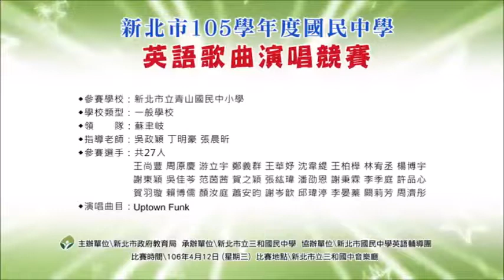105青山國民中小學-國中-Uptown Funk